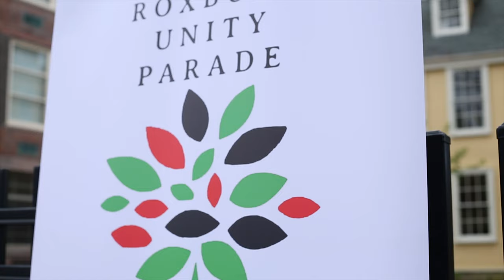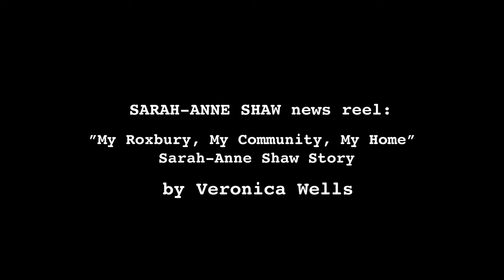Roxbury Unity Parade presents a Caravan for Sarah-Ann Shaw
Executive Producer Toy Burton
filmed by dante luna & Joseph Rivers